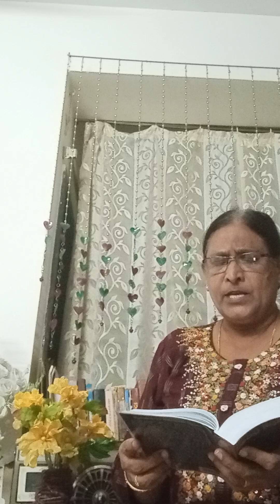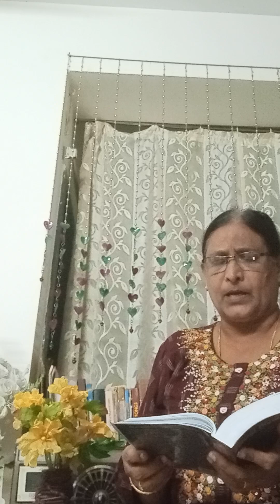Andhra Christhava keerthanalu..#729..Sathya Solomon Roy Yall (26-7-2024).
Raarandi yuvathi yuvakulaara lelendi siluvadaari pova.